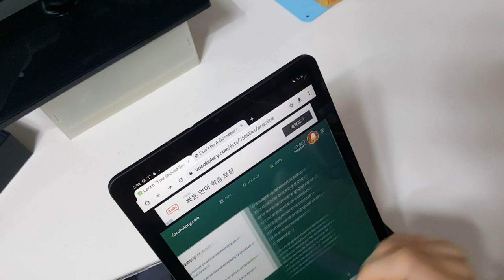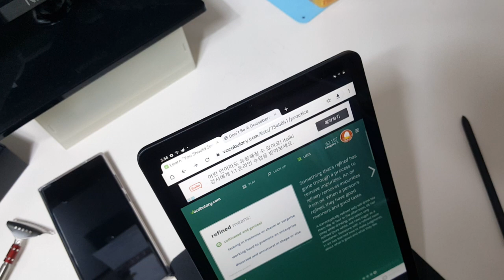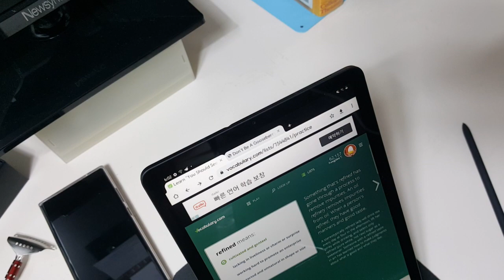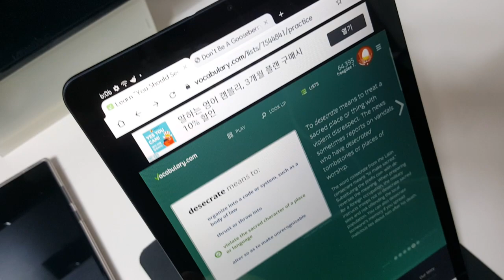January 10, 2021